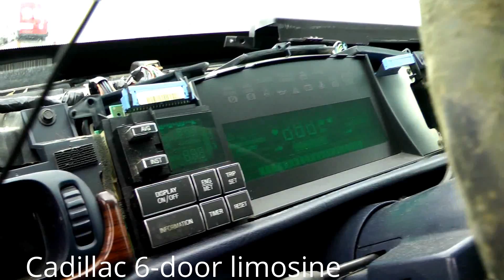Rare & Rusty - Hunting for cool cars in the backstreets of Holland (part 1)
Driving around looking for special cars, hidden treasures or abandoned junk!